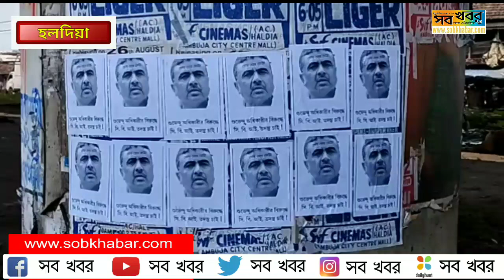শিল্পশহর হলদিয়ায় CBI তদন্ত চেয়ে শুভেন্দু অধিকারীর নামে পোস্টার, চাঞ্চল্য।